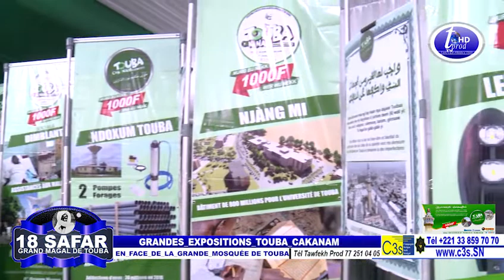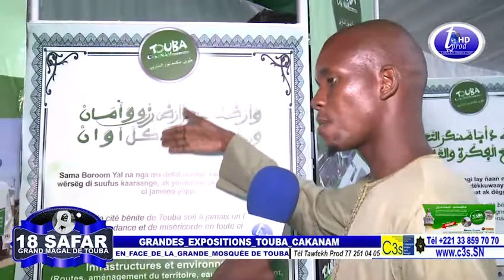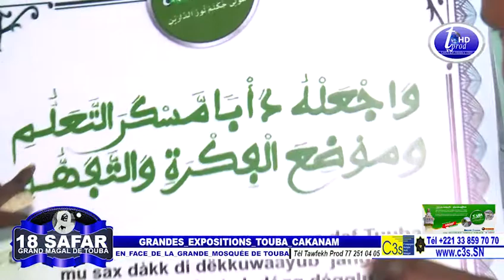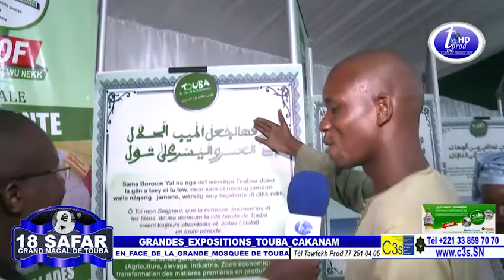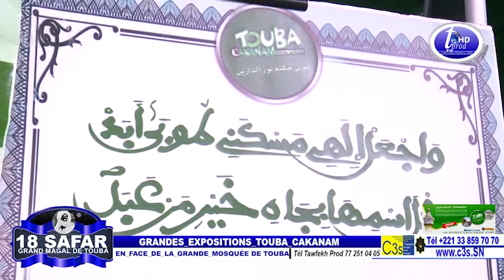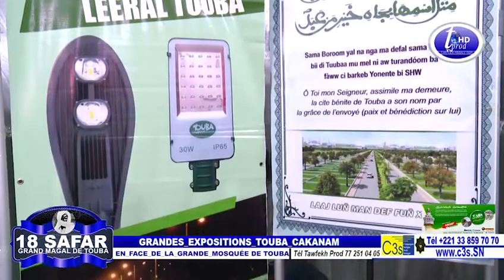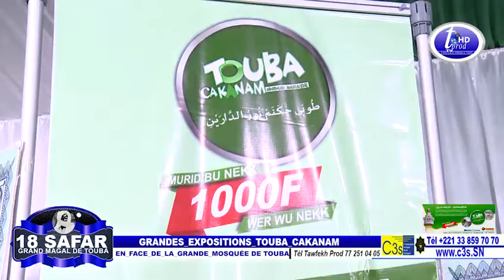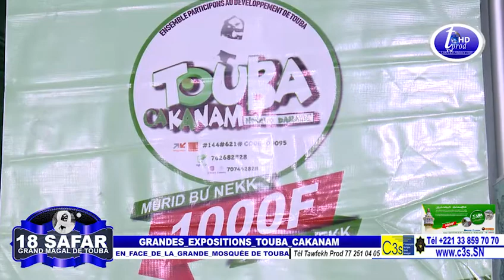MAGAL 2019 GRANDES EXPOSITIONS TOUBA CAKANAM EN FACE DE LA GRANDE MOSQUÉE DE TOUBA